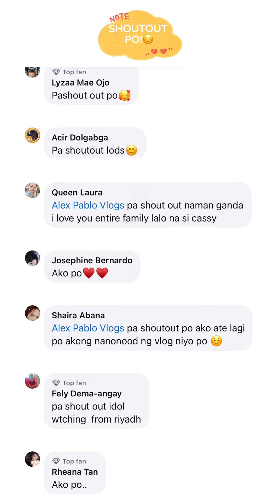ito ang sikreto ng Corndog ko!❤️Super Crunchy CORNDOG!! maglalaway kayo dito!🤤